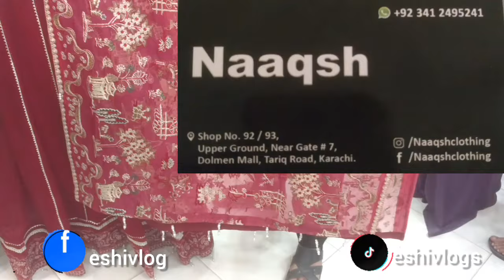Dolmen Mall Tariq Road Karachi | Affordable lawn & fancy Chicken kari Dresses | Eid Shopping 2024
Dolmen Mall Tariq Road Karachi 2024

Today, we visited the Dolmen Mall, exploring stylist eid clothes. Dolmen Mall is the place to go if you are searching for a sparkly item.

1 Dollar Shopping in Saving World Tariq Road Karachi | Affordable Household Products | Eshi Vlog